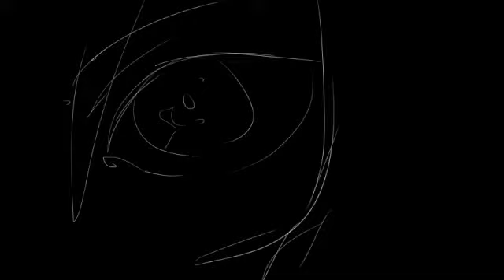declareとwithdrawal【フリゲーム実況】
ゲーム名：declareとwithdrawal
フリーゲーム実況プレイ